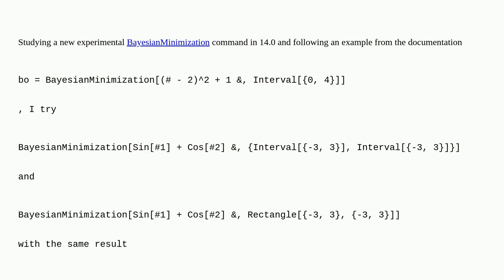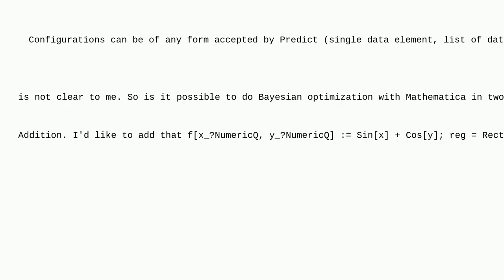Mathematica: How to do BayesianMinimization in 2D?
How to do BayesianMinimization in 2D?

A special thanks goes out to the community

  mathematical-optimization probability-or-statistics machine-learning